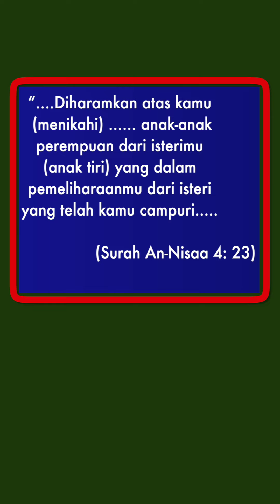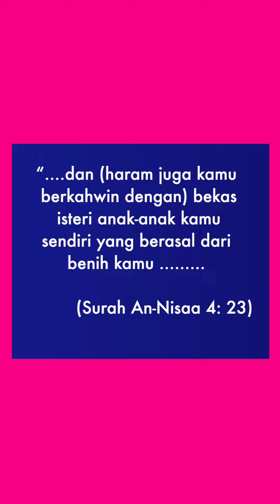Bolehkah Bapa Kandung Kahwini Anaknya Yang Tak Sah Taraf?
Bolehkah bapa kandung menikahi anaknya yang tak sah taraf? Penjelasan dari Dato Hj Ismail Yahya, mantan Ketua Hakim Syari'e dan juga mantan Mufti Terengganu